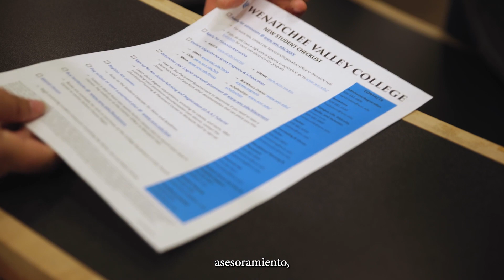WVC Student Services Campus Tour 2022 (English with Spanish subtitles)